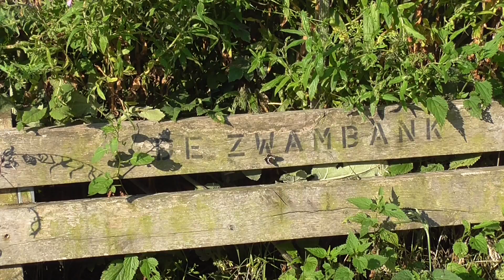Vogels en vlinders...